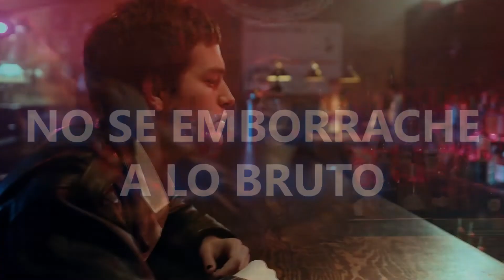10 detalles para conquistar una mujer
Las mujeres mueren por los hombres que tienen una voz fuerte y segura. Les parece excitante y más cuando lo que le dices tiene sentido y no solo la quieres marear con palabras burdas.

Una buena conversación en la que le demuestres tu inteligencia la hará enamorarse de ti.

3. UN CUERPO BIEN CUIDADO.
Sí, el físico es importante pero no lo primordial. Muchas mujeres prefieren a hombres esbeltos y con músculos, principalmente que tengan buenos brazos, pero si no eres muy escultural procura mantener esa pancita chelera en su lugar.

4. QUE SEA APASIONADO.
Las mujeres aman a un hombre que tenga metas y que luche para lograrlas, no para que las mantenga si no para que puedan presumir del buen partido que tienen a su lado.

5. QUE SEA DETALLISTA.
No necesitas gastar para enamorar una mujer, detalles como mandarle un mensaje de buenos días, preguntarle si llegó bien después de su jornada laboral y dedicarle una canción con la que te acuerdes de ella, vale más que cualquier regalo costoso. (Bueno, si tienes con qué… no están de más los detalles que la halaguen).

Lo primero que ven es que tengas uno definido y no trates de imitar a alguien más, lo segundo es que te vistas de acuerdo con tu talla y edad. Tercero si no eres el más galán esto puede pasar desapercibido con los detalles que cuides en tu aspecto físico, llevar los zapatos boleados, la ropa limpia, etc.

7. QUE SEPA BAILAR.
Y que no te de pena el hacerlo, es un arma de seducción letal si no eres muy atractivo. Enamórala con tus mejores pasos.

8. QUE LA HAGAS REÍR.
No tiene que ser un payaso en potencia, pero si que haga momentos agradables, que le saque una sonrisa en aquellos días malos.

10 detalles que aman las mujeres de un hombre
como conquistar a una mujer,
como conquistar a una mujer dificil,
como conquistar a una mujer casada,
como conquistar a una mujer madura,
como conquistar a una mujer casada para hacer el amor,
como conquistar a una mujer escorpio,
como conquistar a una mujer mas joven que yo,
como conquistar a una mujer por messenger que no conoces,
como conquistar a una mujer en ingles,
como conquistar a una mujer aries,
como conquistar a una mujer libra,
como conquistar a una mujer casada por mensajes de texto,
como conquistar a una mujer audiolibro,
como conquistar a una mujer americana,
como conquistar a una mujer a distancia,
como conquistar a una mujer acuario casada,
como conquistar a una mujer acuario si soy virgo,
como conquistar a una mujer acuario si soy libra,
como conquistar a una mujer en gta san andreas,
como aser para conquistar a una mujer,
como conquistar a una mujer que acabas de conocer,
como conquistar a una mujer de 30 años,
como conquistar a una mujer de aries,
como conquistar a una mujer fuera de tu alcance,
como conquistar a una mujer que apenas conoces,
como conquistar a una mujer dificil para llevarla ala cama,
como conquistar a una mujer bailando,
como conquistar a una mujer bonita,
como conquistar a una mujer brasileña,
como conquistar a una mujer bonita e inteligente

- 1 Million de Paco Rabanne